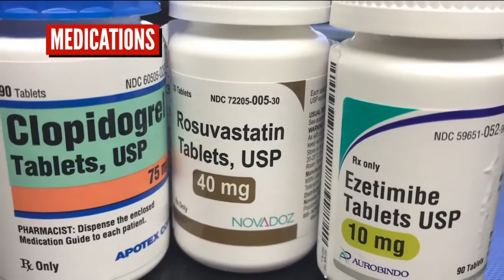Products in your home that may be harmful to your pets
Each year, the Animal Poison Control Center receives more than 200,000 cases concerning potential poisonings of fur babies.